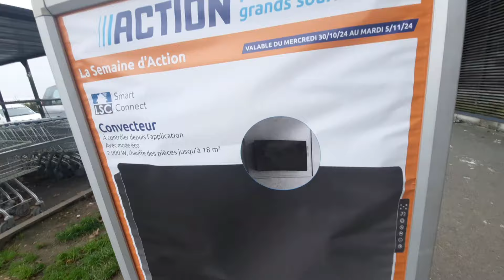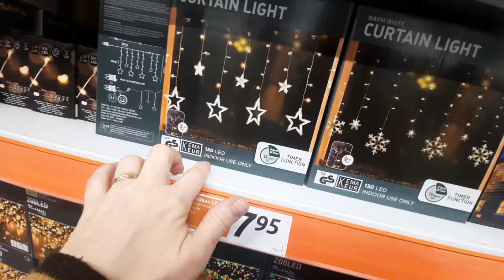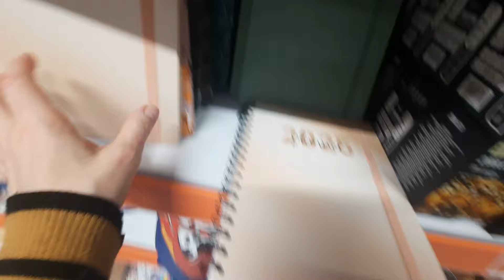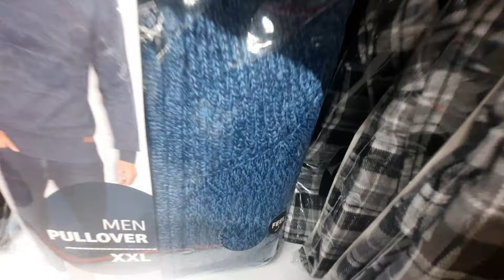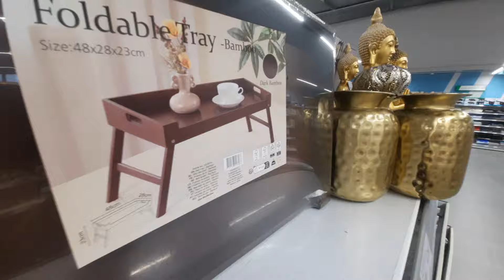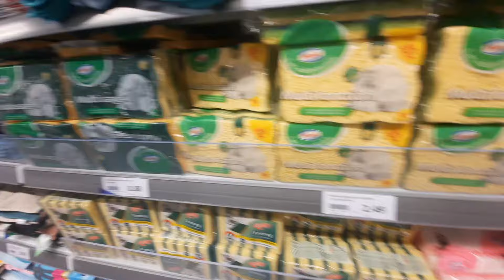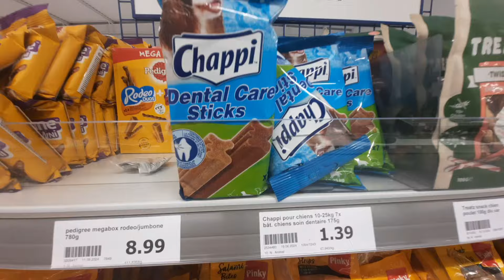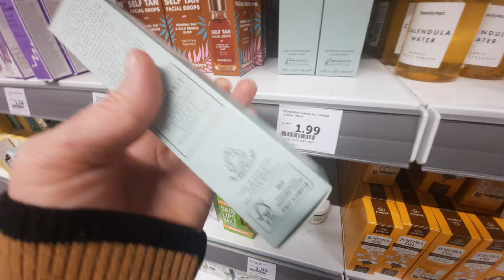🥰💯🔥MAGNIFIQUES TROUVAILLES AU MAGASIN ACTION LE 30 OCTOBRE